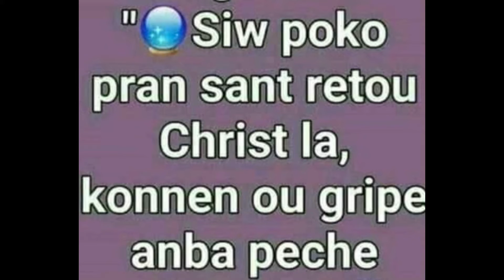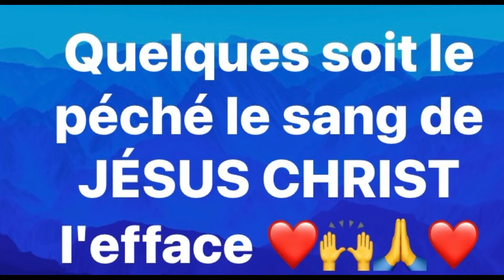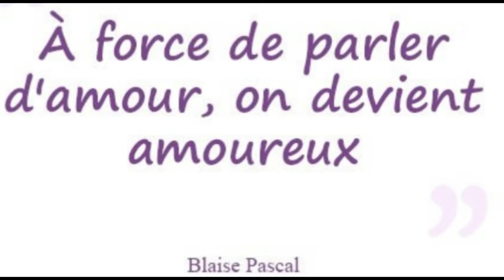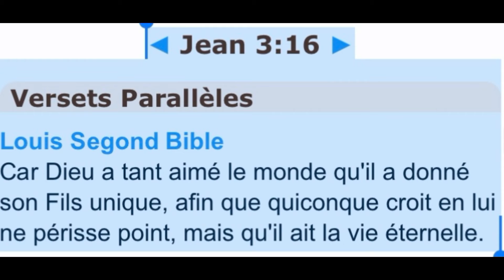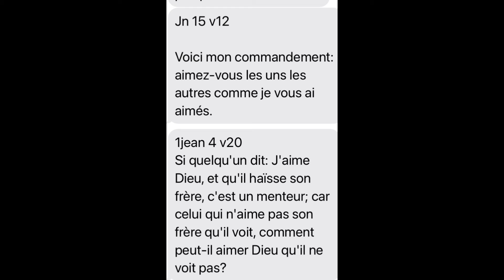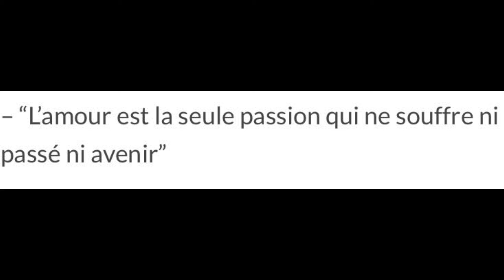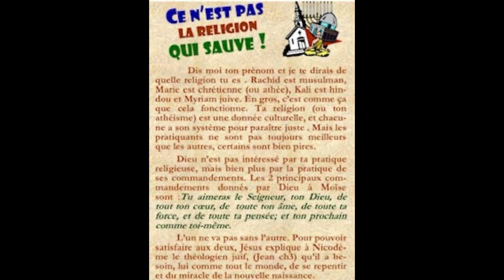L amour parfait